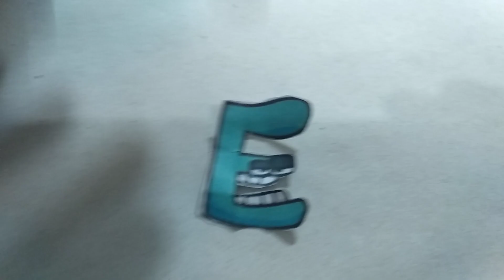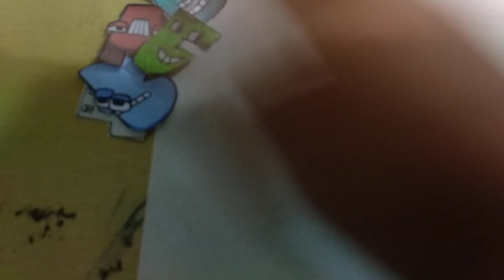russian alphabet lore part 1